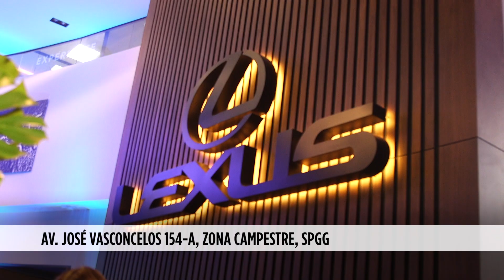LEXUS llega a la Ciudad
Conoce la agencia LEXUS, ubicada en San Pedro, donde encontrarás vehículos de marca premium japonesa con más de 30 años de trayectoria.

Sé parte del Club de Suscriptores de Grupo REFORMA y descubre todos los beneficios que tenemos para ti.